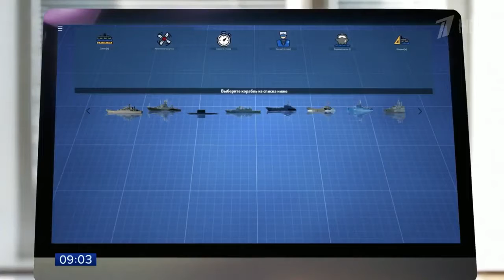В преддверии Дня ВМФ на сайте Минобороны РФ появился историко познавательный интерактивный раздел